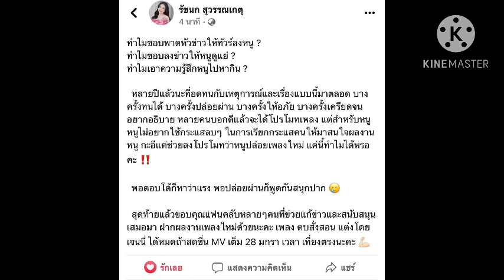เจนนี่รัชนก แม่สุดจะทน!!!สาวเจนนี่ถึงกับตัดพ้อชีวิตอย่างหนัก ทัวร์ลงตลอดๆ#